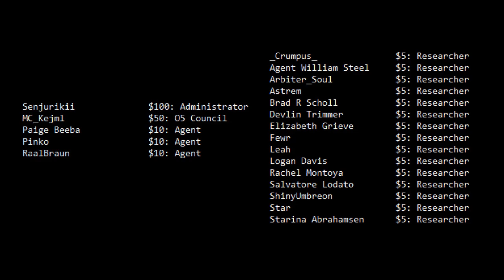SCP Legal Update: Bad News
There's really not many ways to treat this as anything less than bad news. But it's not nearly as big a deal as you may think it is.